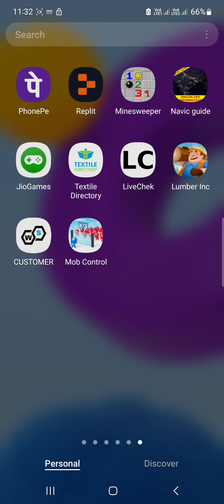Mob Control Champions VOODOO Android Gameplay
Mob Control Champions VOODO Android Gameplay
Soothing Gameplay